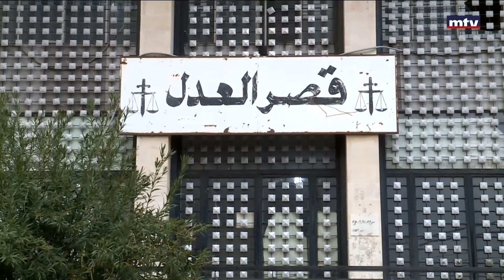جديد التحقيقات في قضية باسكال سليمان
بعد استكمال التحقيقات الأوليّة في قضيّة مقتل منسّق "القوات اللبنانية" في جبيل باسكال سليمان، جلسة أولى قضائيّة حوّل إليها ثلاثة متّهمين ليستمع إليهم القاضي نقولا منصور.
تقرير ماريان زوين